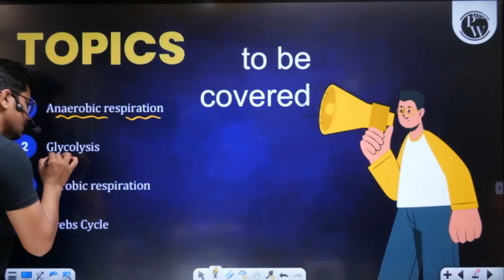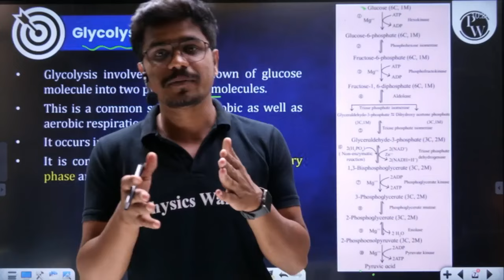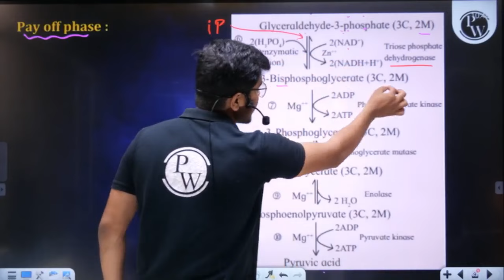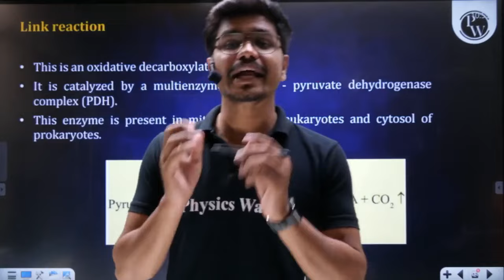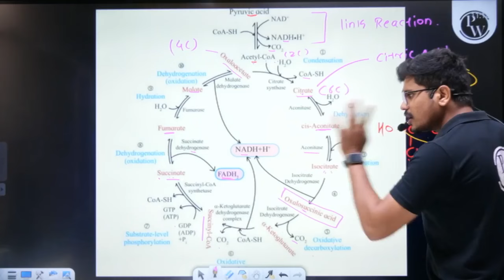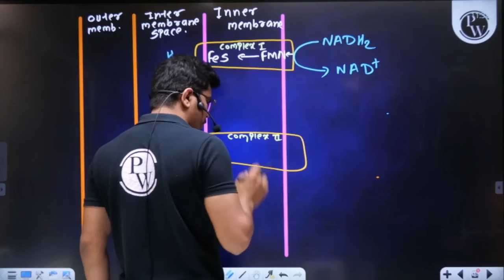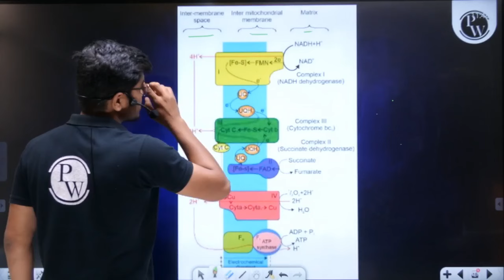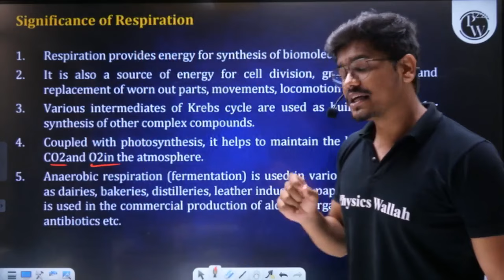RESPIRATION AND ENERGY TRANSFER IN 1 SHOT | Botany | Class11th | Maharashtra Board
"🔰Click HereTo Enroll For free in Abhiyaan Maharashtra 2.0 Batch & Get Access to Class Notes & Other things

Timestamps:
Respiration - 00:02:13 ,
anaerobic respiration - 00:11:50 ,
glycolysis - 00:15:40 ,
fermentation - 00:41:37 ,
aerobic respiration - 00:45:06 ,
 link respiration- 00:46:42 ,
kreb cycle- 00:52:02 ,
electron transport chain reaction- 1:06:15 ,
respiratory quotient - 1:43:09

Abhiyaan Maharashtra 2.0  Batch will cover all the topics from Class 11th PCMB, India's best faculties will cover the full syllabus of 11th state board/MHT-CET  for each subject of Math, Science.